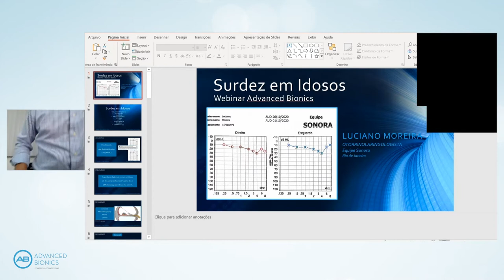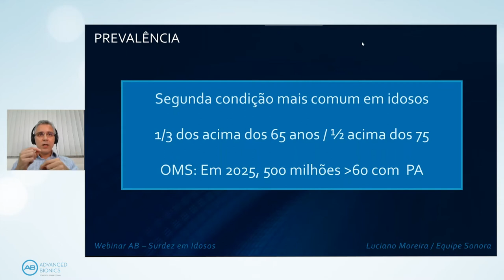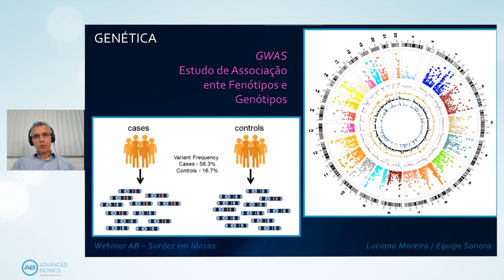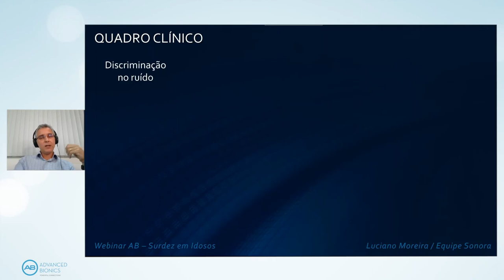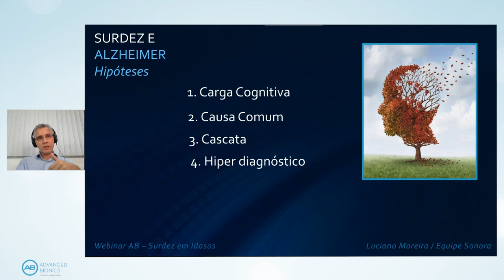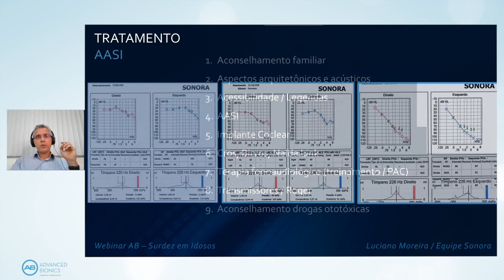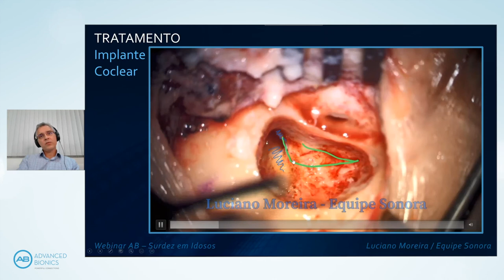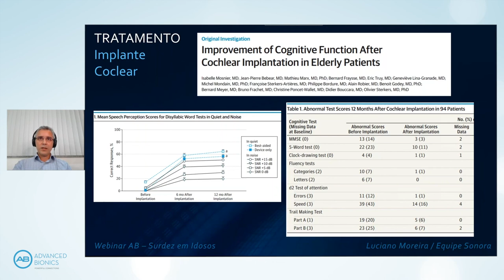AULA ONLINE - Surdez em Idosos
Com o aumento da expectativa de vida, cada vez mais precisamos ter informações atualizadas sobre os cuidados e as condutas com a população idosa. Assim não corremos o risco de negligenciar tratamentos que podem beneficiar a vida de muitas pessoas.

Nessa aula, a AB convida o Dr Luciano Moreira para falar sobre Surdez em Idosos, uma aula voltada para o público profissional.

Conecte-se com a AB!